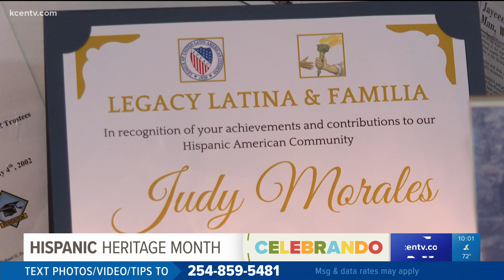Flaco Jiménez honored in Temple during Hispanic Heritage celebration